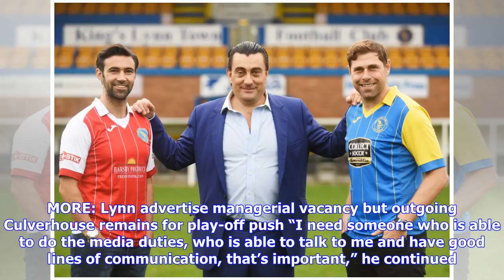Breaking News | Lynn chairman well aware that success can bring fresh problems in non-league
King's Lynn Town chairman Stephen Cleeve, right, at the unveiling of Ian Culverhouse as manager in February 2017. Picture: Ian Burt As disappointed as King’s Lynn Town chairman Steve Cleeve is to be losing manager Ian Culverhouse this summer, he knows it comes with the territory. The former Norwich City and Aston Villa assistant manager is on target to hit an incredible 100 points in his first full season, if victory at eighth-placed Chesham can be secured on Saturday. That would also seal secon...